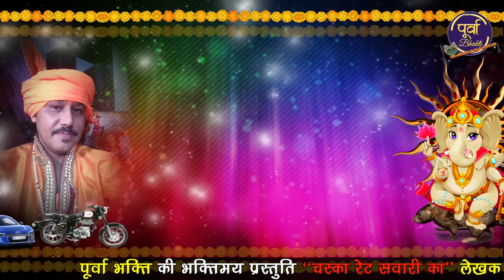बुधवार भक्ति 2024 Ganesh Bhajan || Superhit Ganesh Bhajan ganesh ganeshbhajan2024 || New Hit 2024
Song   :-   Budhvaar Specal Bhakti
Singer :-
Artist  :-
Video :- Vikas Saxena
Writer :-
Edit     :- pravesh saxena
Producer :- kamal mudgal
Company :- Purva Music
Contact person :- Kamal Mudgal 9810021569